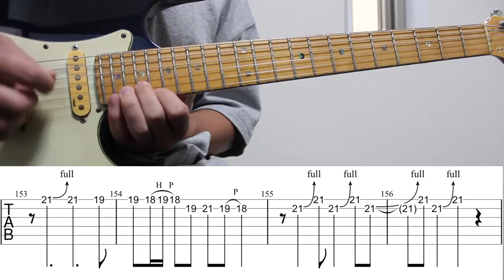【TAB譜付き - しょうへいver.】ショートショート - ポルカドットスティングレイ（POLKADOT STINGRAY） リードギター（Guitar）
2022年11月15日更新。